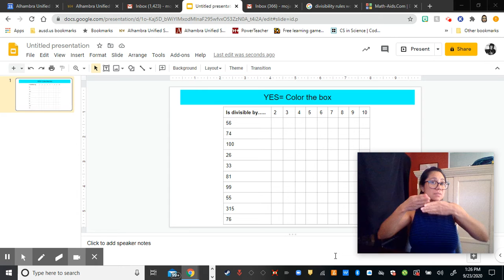How to color the box